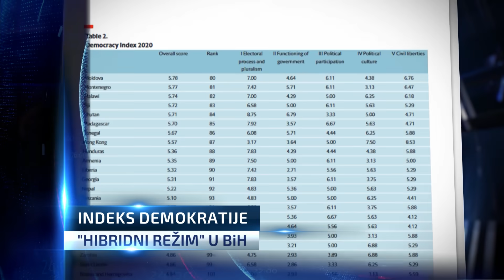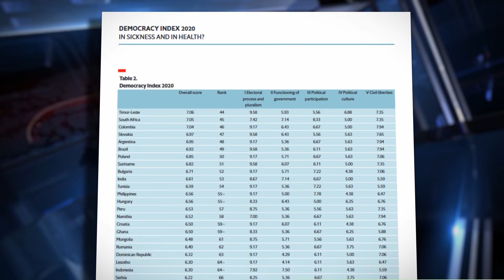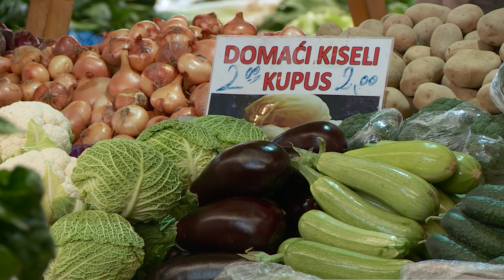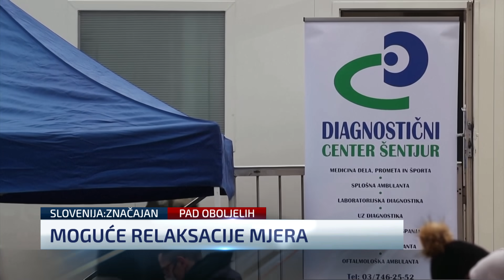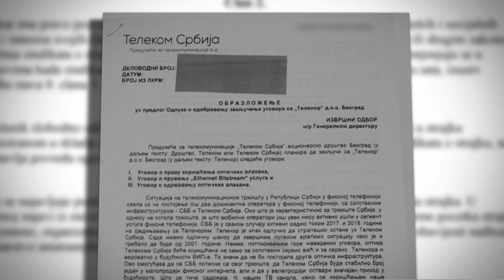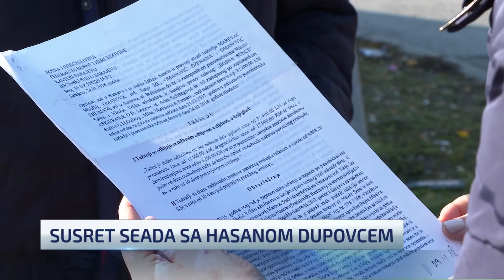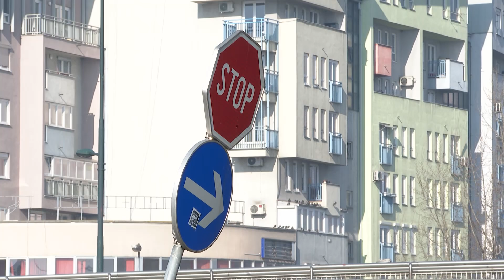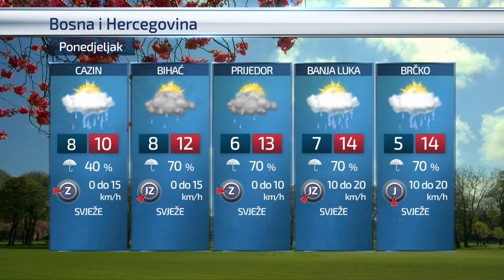Dnevnik u 19/Sarajevo/7.2.2021.